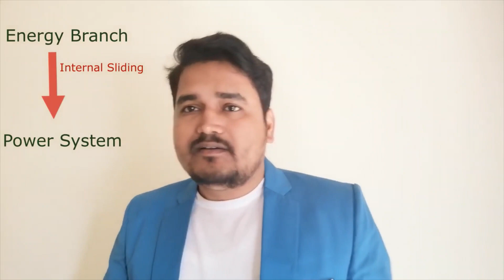M.Tech Experience at NIT Trichy and DRDO Experience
Hi friends,

I am Utpal Kant, my purpose is to give you guidance on  Education, College Admission, Career Opportunities, Technical Knowledge, Startups, Business, and Motivation related videos.

You will get the best and unbiased content because I have a mission to help you to grow in your career and life.

If you are interested and serious, I will be always there for you to help you through my content.